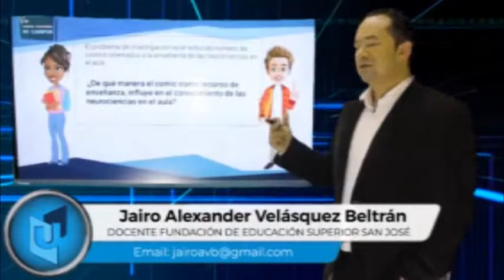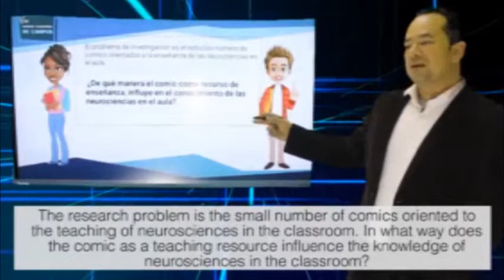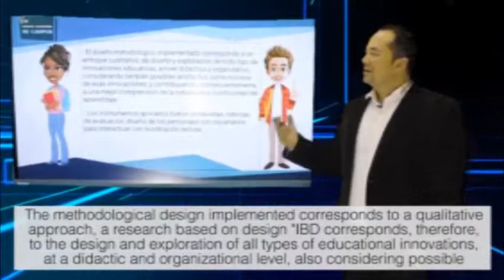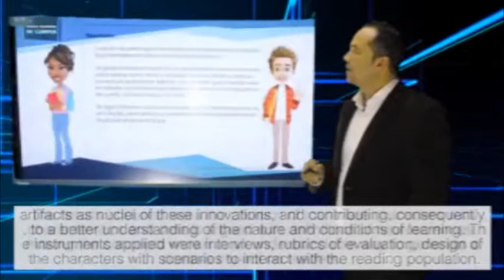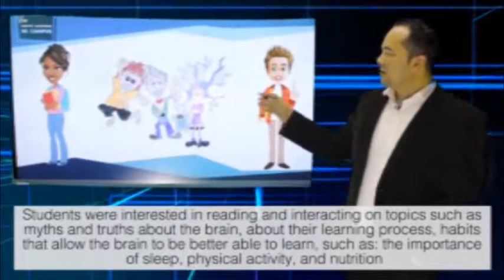JAIRO ALEXANDER VELÁSQUEZ PONENCIA COMIC